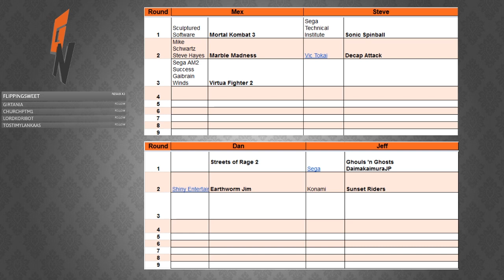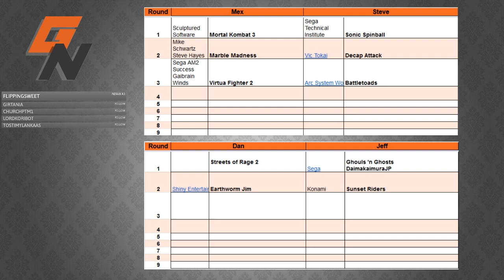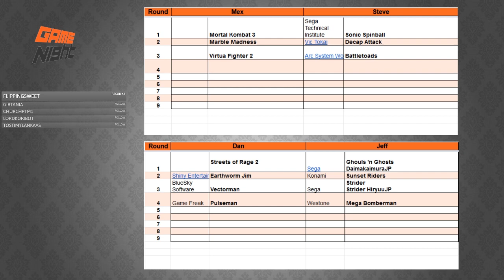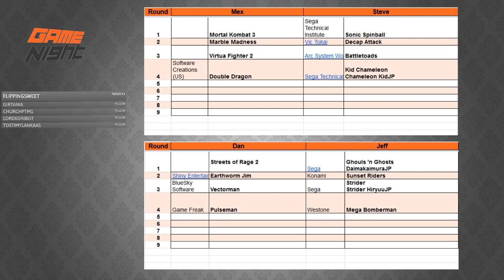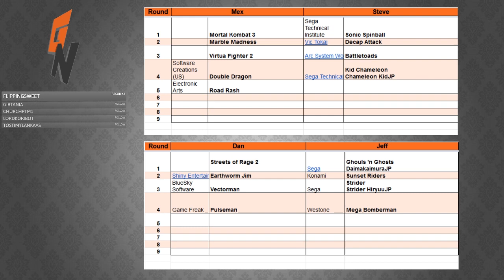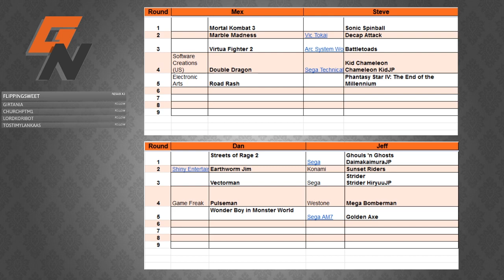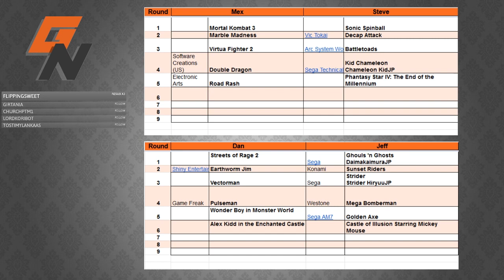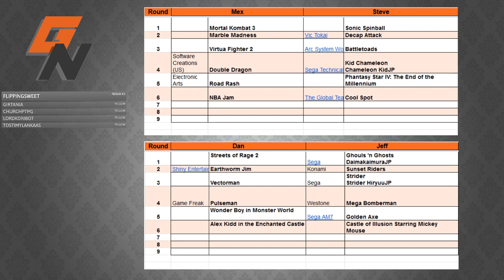SEGA Genesis Mini Draft: Part 2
One point for getting the game.  Half point for getting the right series wrong game.  Rounds 3-6!